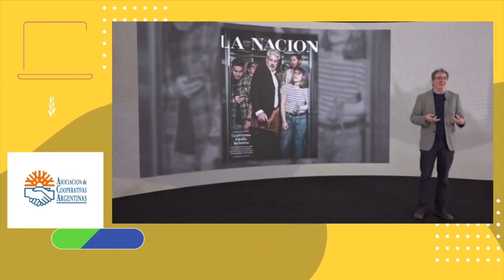Adelantos de las “Charlas de la Bolsa” en su 4ta. edición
Llegan las “Charlas de la Bolsa”. El evento anual de la Bolsa de Cereales de Córdoba, que aborda temas de interés para toda la comunidad, por su impacto en nuestras vidas, sociedades y economías.